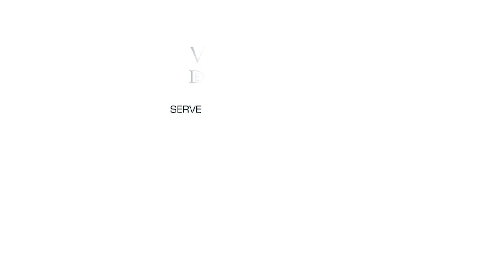SALIDA EMERGENTE: “PSICOLOGÍA ONLINE”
LAURA PÉREZ MEDINA nos presenta la salida profesional Psicología online, una salida profesional que propone ampliar el campo de acción de la terapia utilizando las nuevas tecnologías. En esta salida profesional hacen falta profesionales de la Psicología creativos, empáticos y capaces de adaptarse a las circunstancias.